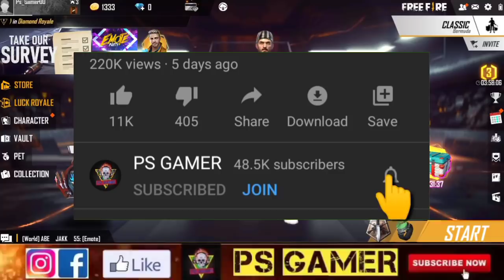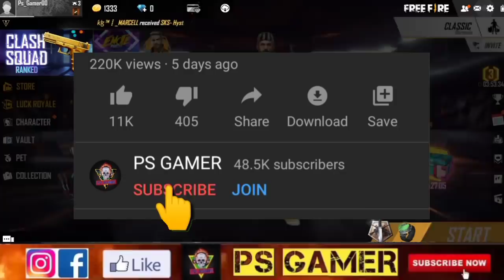TONIGHT UPDATE🤔 | FREE FIRE NEW EVENT | FREE FIRE TIME TUNNEL EVENT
NewEvent UpcomingEvent FreeFire FreeFireIndia GarenaFreeFire

IGNORE -
garenafreefire freefire petboxoff timetunnel timetunnelfreefire tonightupdate psgamer newevent newupdate psgamer djalok todayevent todayupdate freedjalok diamonds djalok freeelitepass newupdate ff psgamerff upcomingevents upcomingupdates upcoming events updates freefirenewevent india freefirelndia freefireindonesia freefirebrazil psgamerfreefire freefirenepal freefirebangladesh freefiretaiwan freefirevietnam